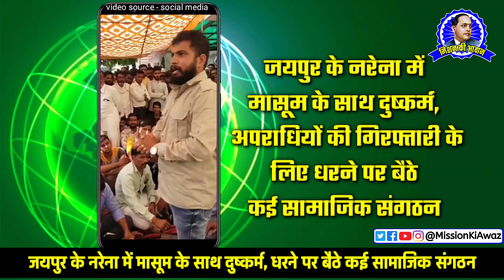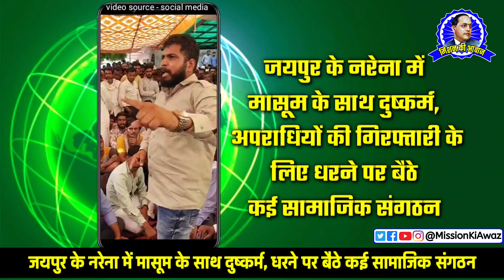फिर हुआ मासूम के साथ दुष्कर्म कर हत्या! पहुंची भीम सेना धरने पर बैठे कई सामाजिक संगठन